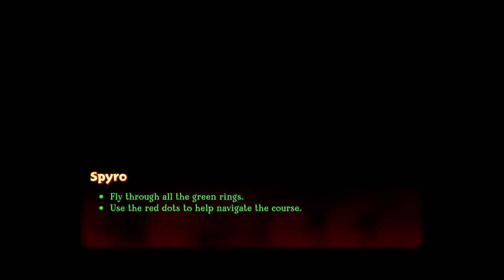Spyro 3 Year of the Dragon (Reignited Trilogy) Full 117% Playthrough - Part 7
Full playthrough of Spyro 3 Year of the Dragon from the Spyro Reignited Trilogy on PC, includes all gems, dragon eggs and skill points

Skill Points:
34:38 - The Impossible Tower
46:13 - Shoot the temple windows

Levels partially completed:
0:23 - Fireworks Factory
19:44 - Honey Speedway

Levels Completed:
26:40 - Charmed Ridge
52:45 - Scorch's Pit

Chapters
00:00 - Intro
00:23 - Fireworks Factory
19:44 - Honey Speedway
26:40 - Charmed Ridge
52:45 - Scorch's Pit